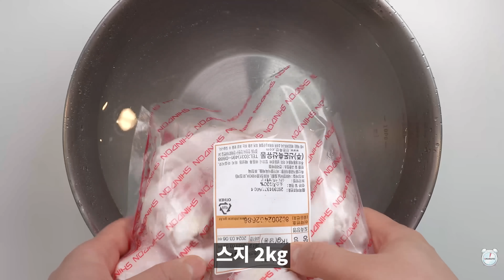이건 음식이 아닙니다. 보약입니다.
이게 고기와는 또 다른 식감을 가져서 정말 맛있습니다.
자세한 레시피는 고정 댓글에 있는 블로그를 참고해 주세요.